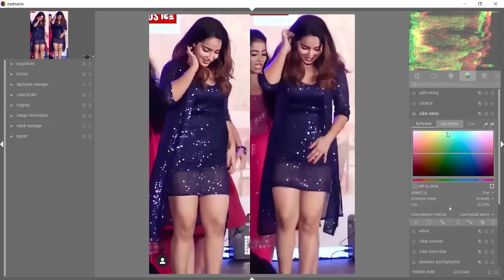How to edit picture in dark table colour change | photo editing full video 8